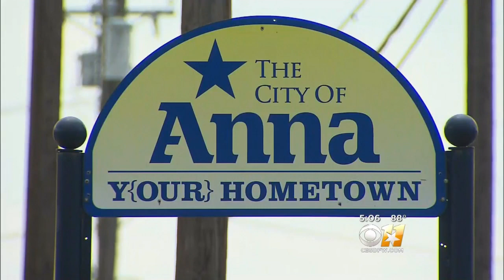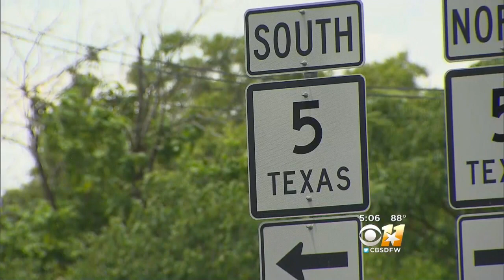Shooter Taking Aim At Vehicles Along Collin County Highway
A warning for people in Collin County, police are looking for the person who is shooting at drivers. Most recently, two vehicles were shot at as they traveled along Highway 5.